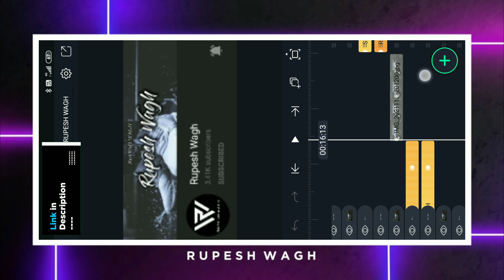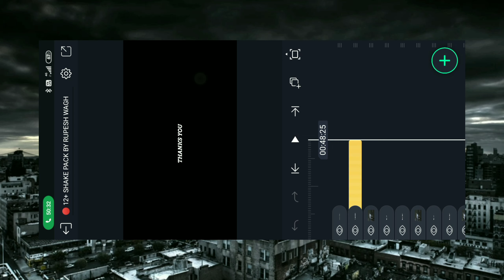reels special 12+ shake effect pack for editing alight motion shake effect pack part 2 🎉😎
ʜɪ,     ғʀɪᴇɴᴅs
ᴡ ᴇ ʟ ᴄ ᴏ ᴍ ᴇ   ᴛᴏ    ➡  ® ᴜ 🅿 €💲|-|   Ꮿ @ ₲ 𝙷

ɪ ʜᴏᴘᴇ ʏᴏᴜ ᴡɪʟʟ ᴇɴᴊᴏʏ ᴛʜɪs ᴠɪᴅᴇᴏ ɪғ ʏᴏᴜ ᴅᴏ, ᴛʜᴀɴ ᴅᴏ ʟɪᴋᴇ, sʜᴀʀᴇ, ᴄᴏᴍᴍᴇɴᴛ ᴀɴᴅ sᴜʙsᴄʀɪʙᴇ ғᴏʀ ᴍᴏʀᴇ ᴘʜᴏᴛᴏs ᴀɴᴅ ᴠɪᴅᴇᴏ ᴇᴅɪᴛɪɴɢ ᴠɪᴅᴇᴏs.
      ᴛʜɪs ᴠɪᴅᴇᴏ ɪs ᴍᴀᴅᴇ ᴜɴᴅᴇʀ ᴘᴇʀsᴏɴᴀʟ ᴄʜᴏɪᴄᴇs ᴏғ ɪɴᴛᴇʀᴇsᴛ. ɪғ ʏᴏᴜ ʜᴀᴠᴇ ᴀɴʏ sᴜɢɢᴇsᴛɪᴏɴ ғᴏʀ ᴠɪᴅᴇᴏ, ᴘʟᴇᴀsᴇ  ᴘᴜᴛ ᴛʜᴀɴ ɪɴ ᴛʜᴇ ᴄᴏᴍᴍᴇɴᴛ ʙᴏx ʙᴇʟᴏᴡ
                   🔴  𝐃𝐈𝐒𝐂𝐋𝐀𝐋𝐌𝐄𝐑  🔴
ᴠɪᴅᴇᴏ ɪs ғᴏʀ ᴇᴅᴜᴄᴀᴛɪᴏɴᴀʟ ᴘᴜʀᴘᴏsᴇs ᴏɴʟʏ. ᴄᴏᴘʏʀɪɢʜᴛ ᴅɪsᴄʟᴀɪᴍᴇʀ ᴜɴᴅᴇʀ sᴇᴄᴛɪᴏɴ 𝟷𝟶𝟽 ᴏғ ᴛʜᴇ  ᴄᴏᴘʏʀɪɢʜᴛ ᴀᴄᴛ 𝟷𝟿𝟽𝟼 , ᴀʟʟᴏᴡᴀɴᴄᴇ ɪs ᴍᴀᴅᴇ ғᴏʀ "ғᴀɪʀ ᴜsᴇ"  ғᴏʀ ᴘʀᴏᴘᴏsᴇs sᴜᴄʜ ᴀs ᴄʀɪᴛɪᴄɪsᴍ, ᴄᴏᴍᴍᴇɴᴛ ɴᴇᴡs ʀᴇᴘᴏʀᴛɪɴɢ, ᴛᴇᴄʜɴɪᴄᴀʟ , sᴄʜᴏʟᴀʀsʜɪᴘ , ᴀɴᴅ ʀᴇsᴇᴀʀᴄʜ. ғᴀɪʀ ᴜsᴇ ɪs ᴀ ᴜsᴇ ᴘᴇʀᴍɪᴛᴛᴇᴅ ʙʏ ᴄᴏᴘʏʀɪɢʜᴛ sᴛᴀᴛᴜᴛᴇ ᴛʜᴀᴛ ᴍɪɢʜᴛ ʙᴇ ɪɴғʀɪɴɢɪɴɢ . ɴᴏɴ - ᴘʀᴏғɪᴛ , ᴇᴅᴜᴄᴀᴛɪᴏɴᴀʟ ᴏʀ ᴘᴇʀsᴏɴᴀʟ ᴜsᴇ ᴛɪᴘs ᴛʜᴇ ʙᴀʟᴀɴᴄᴇ ɪɴ ғᴀᴠᴏᴜʀ ᴏғ ᴛʜᴇ ғᴀɪʀ ᴜsᴇ .

ᴀʟʟ ᴄʀᴇᴅɪᴛ ᴄᴏᴘʏʀɪɢʜᴛ ᴄᴏɴᴛᴇɴᴛ ᴏᴡɴᴇʀs
ᴛʜᴇ ᴅᴏɴ'ᴛ ᴏᴡɴ ᴛʜᴇ ᴀᴜᴅɪᴏ ᴀɴᴅ ᴛʜᴇ ᴘɪᴄᴛᴜʀᴇ. ᴛʜᴇ ᴄʀᴇᴅɪᴛs ɢᴏ ᴛᴏ ᴛʜᴇ ʀᴇsᴘᴇᴄᴛɪᴠᴇ ᴏᴡɴᴇʀs. ᴛʜɪs ᴠɪᴅᴇᴏ ɪs ᴘᴜʀᴇʟʏ ғᴀɴ-ᴍᴀᴅᴇ,ᴀɴᴅ ᴡɪʟʟ ɴᴏᴛ ʙᴇ ᴜsᴇᴅ ғᴏʀ ɪʟʟᴇɢᴀʟ sʜᴀʀɪɴɢ.

ɪғ ᴀɴʏ ᴄᴏɴᴛᴇɴᴛ ᴏᴡɴᴇʀ ʜᴀs sᴏᴍᴇ ɪssᴜᴇs ᴡɪᴛʜ ᴍʏ ᴠɪᴅᴇᴏ ᴘʟᴇᴀsᴇ sᴇɴᴅ ᴀ ᴇᴍᴀɪʟ ᴏʀ ᴍᴀssᴀɢᴇ ᴏɴ ᴍʏ ɪɴsᴛᴀ ɪᴅ ᴏʀ ᴍᴀɪʟ ᴀɴᴅ ɪ ᴡɪʟʟ ʀᴇᴍᴏᴠᴇ ᴛʜᴇ ᴠɪᴅᴇᴏ
𝗡𝗢𝗧𝗘
ᴛʜɪs ᴄʜᴀɴɴᴇʟ ᴅᴏᴇsɴ'ᴛ ᴘʀᴏᴍᴏᴛᴇ ᴏʀ ᴇɴᴄᴏᴜʀᴀɢᴇ
ᴀɴʏ ɪʟʟᴇɢᴀʟ ᴀᴄᴛɪᴠɪᴛɪᴇs, ᴀʟʟ ᴄᴏɴᴛᴇɴᴛs ᴘʀᴏᴠɪᴅᴇᴅ ʙʏ ᴛʜɪs ᴄʜᴀɴɴᴇʟ ɪs
ᴍᴇᴀɴᴛ ғᴏʀ ᴇᴅᴜᴄᴀᴛɪᴏɴᴀʟ ᴘᴜʀᴘᴏsᴇ ᴏɴʟʏ.

                    𝐑 𝐔 𝐏 𝐄 𝐒 𝐇    𝐖 𝐀 𝐆 𝐇

𝟷. ᴊᴏɪɴ ɴᴏᴡ ᴏɴ 𝗧𝗘𝗟𝗘𝗚𝗥𝗔𝗠 ғᴏʀ ᴠɪᴅᴇᴏ sᴛᴏᴄᴋ ʀᴜᴘᴇsʜ ᴇᴅɪᴛs

1⃣

sᴜʙsᴄʀɪʙᴇ ᴛᴏ ᴍʏ ʏᴏᴜᴛᴜʙᴇ ᴄʜᴀɴɴᴇʟ ᴀɴᴅ ᴘʀᴇss ᴛʜᴇ ʙᴇʟʟ ɪᴄᴏɴ 🔔 ғᴏʀ ɴᴇᴠᴇʀ ᴍɪss ᴀɴ ᴜᴘᴅᴀᴛᴇ ғʀᴏᴍ ᴍʏ ʏᴏᴜᴛᴜʙᴇ ᴄʜᴀɴɴᴇʟ

ᴛʜᴀɴᴋs ғᴏʀ ᴡᴀᴛᴄʜɪɴɢ ᴠɪᴅᴇᴏs 🎥
                                                             𝓡𝓾𝓹𝓮𝓮𝓱𝓦𝓪𝓰𝓱